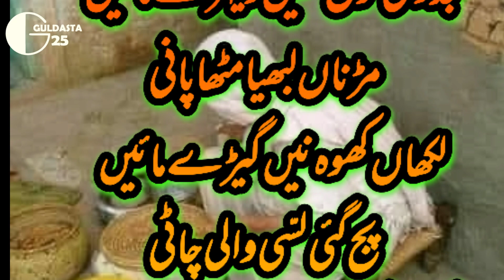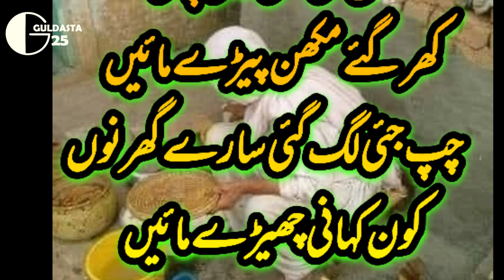Tur gai des toon kehry maen.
ٹر گئی دیس توں کیہڑے مائیں
سنّے ہو گئے ویہڑے مائیں
بلدا سورج سر دے اتے
جد دی توں نئیں ویہڑے مائیں
مڑ ناں لبھیا مٹھا پانی
لکھاں کھوہ نیں گیڑے مائیں
پج گئی لسّی والی چاٹی
کھر گئے مکھن پیڑے مائیں
چپ جئی لگ گئی سارے گھر نوں
کون کہانی چھیڑے مائیں